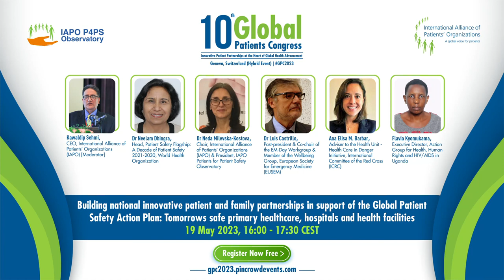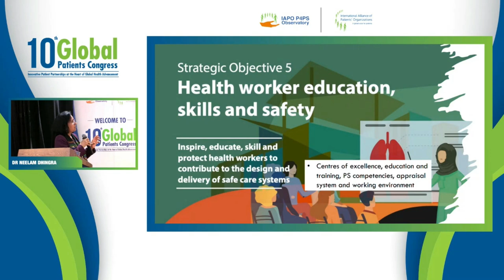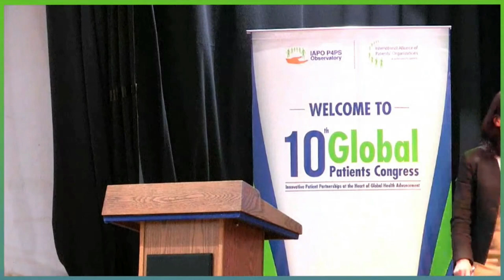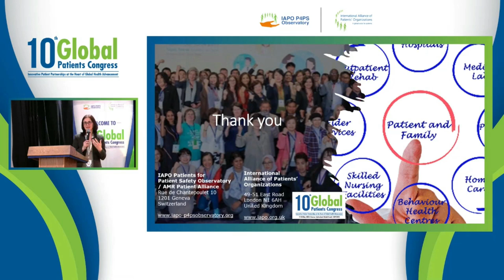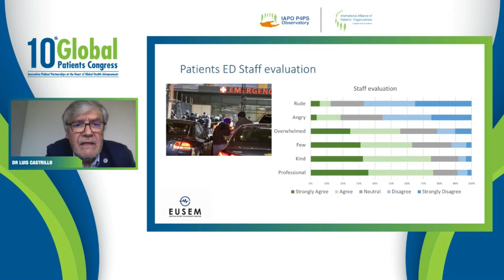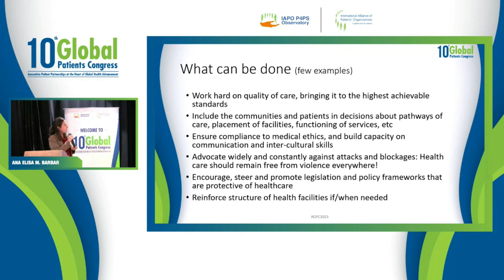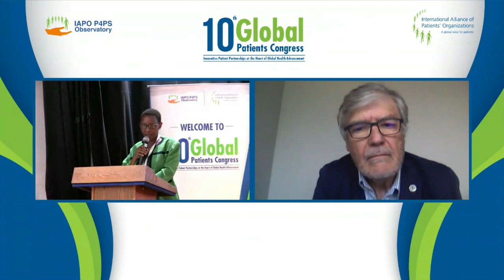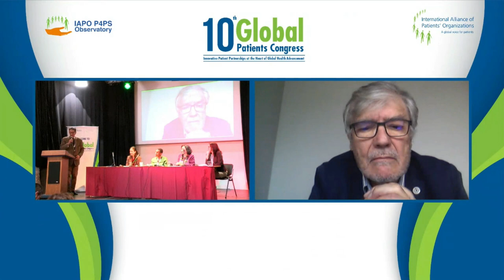Building national patient & family partnerships in support of the Global Patient Safety Action Plan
Kawaldip Sehmi, CEO, International Alliance of Patients’ Organizations (IAPO) [Moderator]

Dr Neelam Dhingra, Head, Patient Safety Flagship: A Decade of Patient Safety 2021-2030, World Health Organization

Dr Neda Milevska-Kostova, Chair, International Alliance of Patients’ Organizations (IAPO) & President, IAPO Patients for Patient Safety Observatory

Dr Luis Castrillo, Past-president & Co-chair of the EM-Day Workgroup & Member of the Wellbeing Group, European Society for Emergency Medicine (EUSEM)

Ana Elisa M. Barbar, Adviser to the Health Unit - Health Care in Danger Initiative, International Committee of the Red Cross (ICRC)

Flavia Kyomukama, Executive Director, Action Group For Health, Human Rights and HIV/AIDS in Uganda

The World Health Organization (WHO)’s Global Patient Safety Action Plan 2021-30 (GPSAP) aims to ensure that we are delivering a safe universal health coverage by ensuring all our health systems have reduced all avoidable patient harm to zero by 2030. The Plan recognises that patient safety is everyone’s responsibility. This means that the patient organisations, healthcare providers, regulators, medicines and devices manufacturers, professional bodies and academia and the government must work together in innovative partnerships. The WHO Director General will give us the first baseline report at WHA 76.

Meaningful patient and family engagement in patient safety is one of the main pillars of the GPSA Plan. IAPO has been an active partner in the Global Patient Safety Network, has supported the WHO GPSAP and marked the World Patient Safety Day on 17th September each year.

This session looks at what constitutes a good patient, family, and health institute partnership. It also explores what action each stakeholder must take to make our health systems and the universal health coverage safe for all.